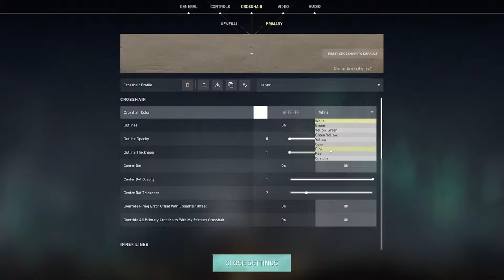LET'S START RANK GAMES | *NEW CHRONOVOID SKIN* | VALORANT LIVE INDIA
*WELCOME TO MY LIVE*

GPU: NVIDIA GeForce RTX 3060
CPU: 12th Gen Intel(R) Core(TM) i5-12400F
Memory: 16 GB RAM
Current resolution : 2560 x 1440, 165hz

Hotshot Gaming aka Muhammad Aamir
From :- Delhi,India